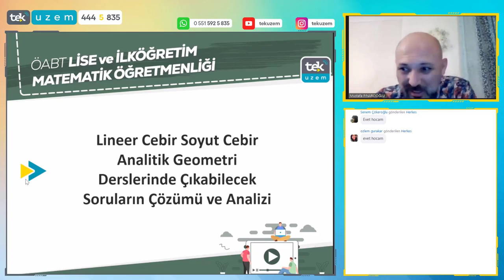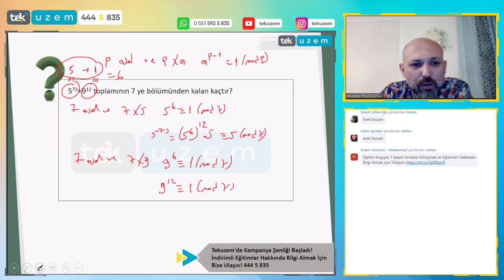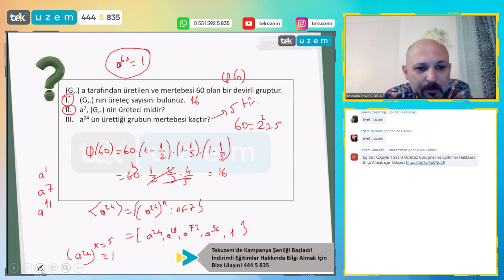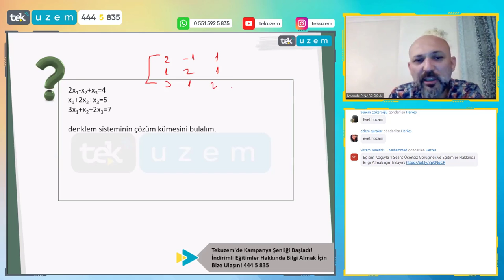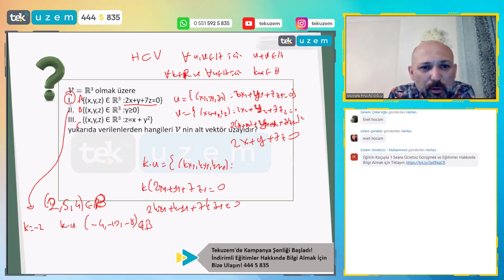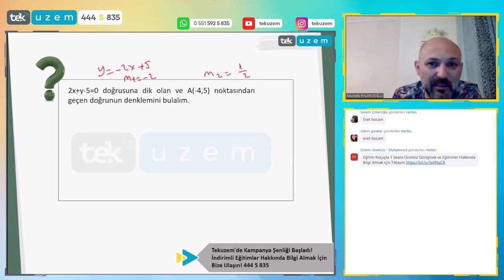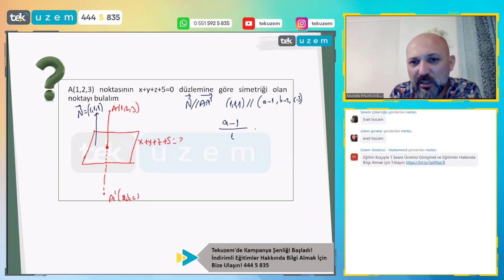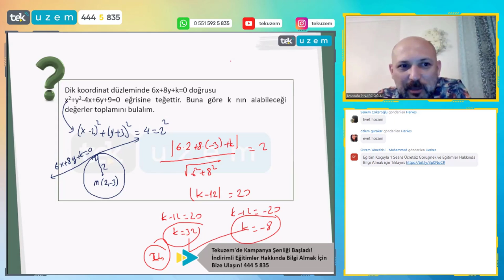ÖABT Lise/İlköğretim Matematik - Lineer Cebir/Soyut Cebir/Analitik Geometri /